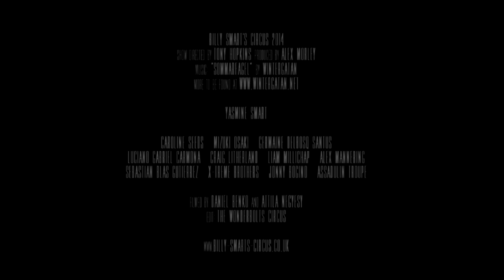Billy Smart's Circus 2014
The official video for the 2014 UK tour!

This year's show is hosted by YASMINE SMART, granddaughter of the founder!

Artistes include:

The FLYING ACES, five exciting youngsters on the flying trapeze swing and somersault their way through the air

The X-TREME BROTHERS, a trio of handsome and talented acrobats from Romania utilise immense strength and power to achieve amazing feats of balance

GERMAINE DELBOSQ from France shows off her foot-juggling skills with a modern slant on the back of a motorbike!

The ASADULLIN TROUPE from Russia use a specially constructed seesaw to propel one another high into the air

CAROLINE, a high-flying solo trapeze star, swings, plunges and twists with elegance high above the circus ring

Italian clown JONNY BOGINO brings his whimsical comedy style to UK audiences for the first time

INDIAN SPIRIT, liven up the proceedings as a bolas is whirled to the rhythm and beat of the drums

A LIVE BAND, the only one in a British touring Circus, complements the action

Show Directed by Tony Hopkins and Produced by Alex Morley

Filmed by Daniel Benko and Attila Négyesy

Edit: The Wonderbolts Circus

Special thanks to Wintergaten